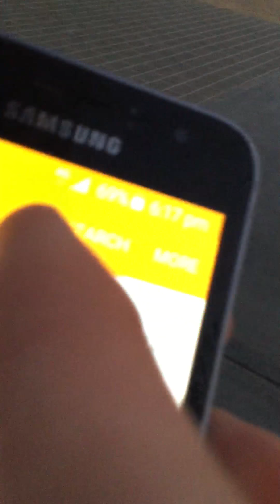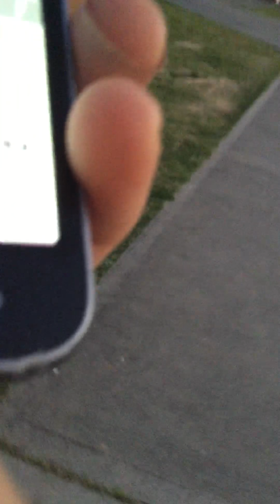Exploring a school part 2